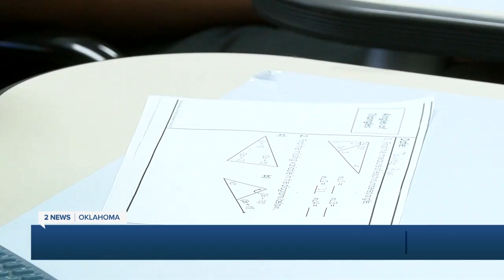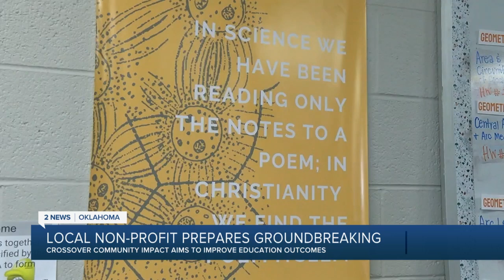Crossover Community Impact Center breaks ground for new facility